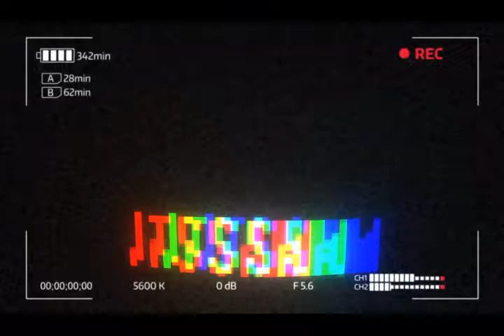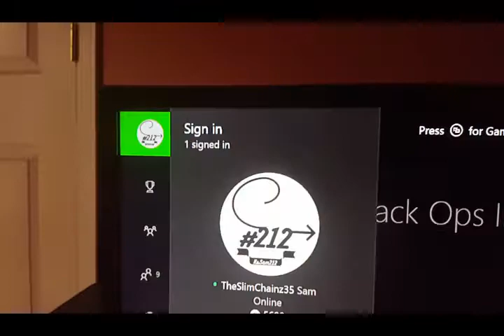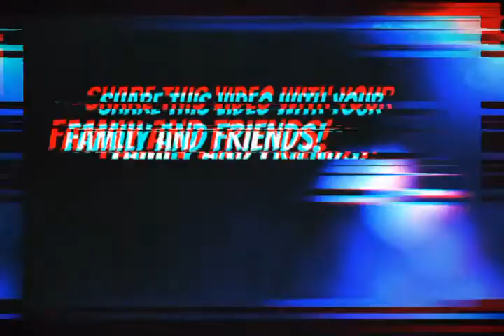why did i do this?...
INTRO MAKER: @Sxubasteve
TELL HIM I SENT YOU! *I'LL GIVE YOU A SHOUT OUT IF DO!*

*TURN ON MY POST NOTIFICATION SO YOU DON'T MISS A VIDEO!*

GAMERTAG: TheSlimChainz35

SHARE THIS WITH YOUR FAMILY AND FRIENDS IF YOU'RE NEW!